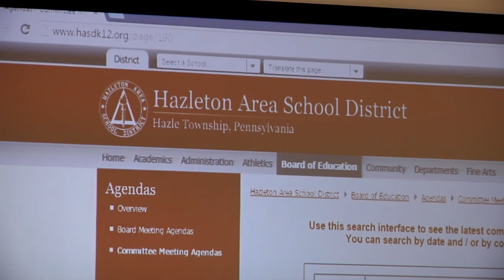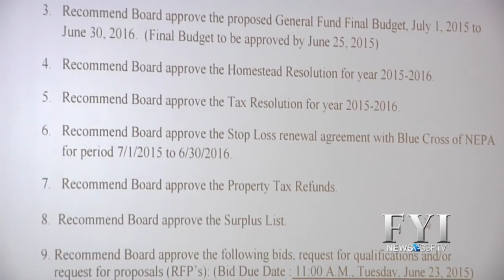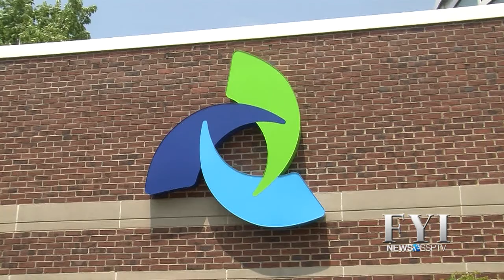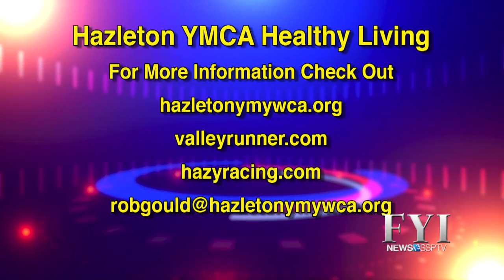FYI News 13 SSPTV - Wednesday, June 17, 2015